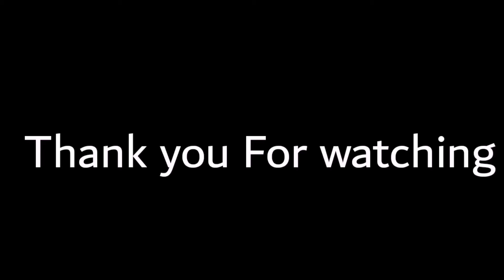Ayaw ng may ka Duwaya 😂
Talayanen Ft Kabuntalan
For entertainment only